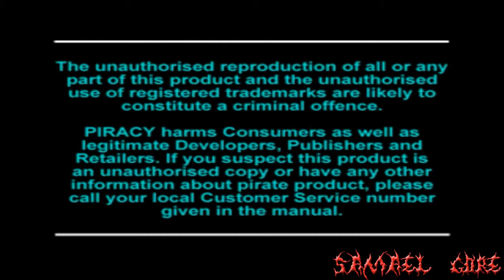PSX [Ita] Resident Evil 2 - Leon A - PT#1 Intro